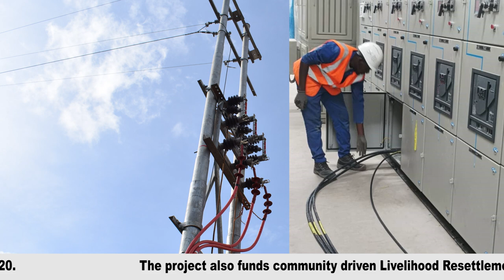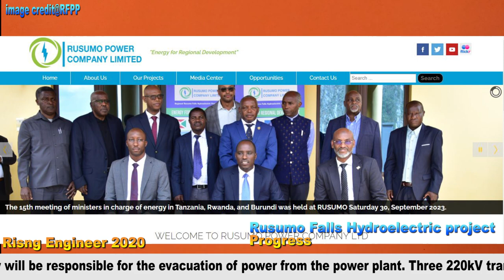Rusumo hydroelectric Project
Amashanyarazi ya Rusumo agezehe?